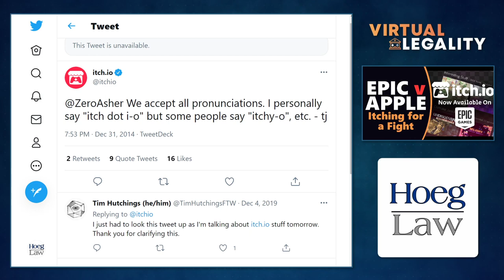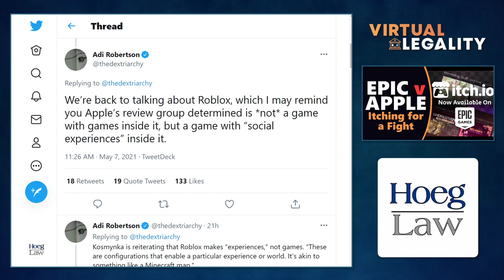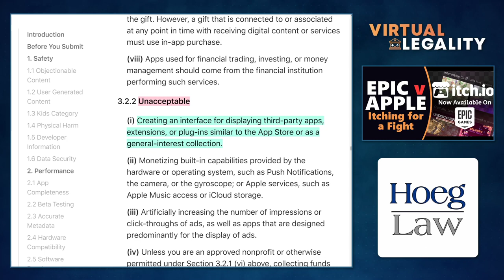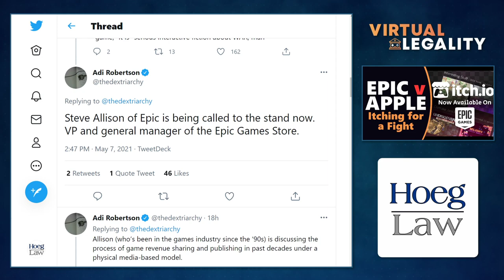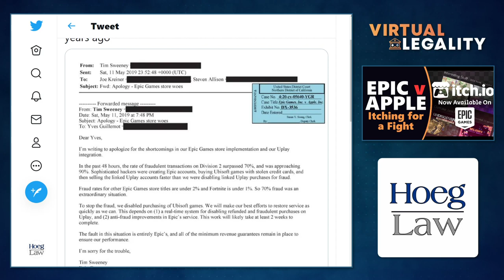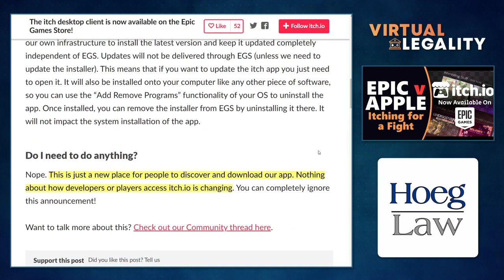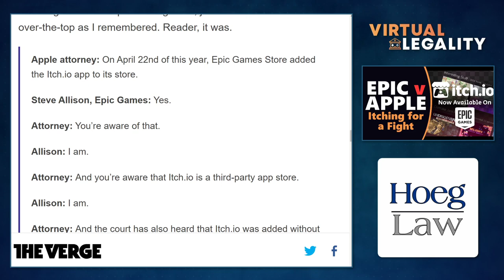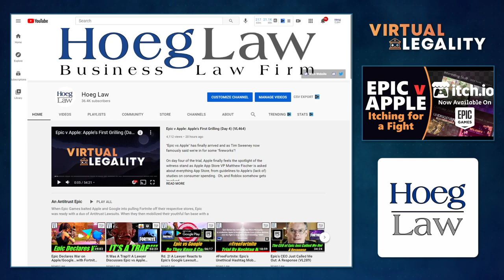Epic v Apple: Itching for a Fight (Day 5) (VL465)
"Epic vs Apple" has finally arrived and as Tim Sweeney now famously said we're in for some "fireworks"!

On day five of the trial, Apple continues feeling the heat with testimony from Trystan Kosmynka, while Epic Game Store head Steven Allison talks about selling games. The court, meanwhile, detours into unlikely conversations about wide ranging topics such as Roblox and itch.io's "sensitive materials".

It's Roblox and the angry Itch today...in Virtual Legality.

CHAPTERS
00:00 Introduction
01:38 Apple Motion Against Microsoft Witness
04:47 Day 5 Live Tweets (Adi Robertson, Nick Statt)
06:24 The Blind Alley of Roblox (Kosmynka)
16:00 Is App Review Effective? (Kosmynka)
22:10 Steve Allison - General Manager EGS
23:29 The Cost of Free Games (Allison)
25:54 Security and Fraud at EGS (Allison)
28:53 Making Money with EGS (Allison)
32:05 Warnings and Depositions (Allison)
34:59 Itching for a Fight - Itch.io App Access (Allison)
45:11 Apples, Oranges, and Ooblets
48:44 Conclusion

"Apple isn't happy with Microsoft's Xbox executive testimony."
Tweet - May 7, 2021 - Tom Warren

"Day 5 of Epic v. Apple!"
Twitter Thread - May 7, 2021 - Adi Robertson

"Epic v. Apple Day 5 kicks off..."
Twitter Thread - May 7, 2021 - Nick Statt

"App Store Review Guidelines"
Updated February 1, 2021

"Three key discoverability takeaways from the Epic/Apple lawsuit"
Games Industry Biz - May 5, 2021

"The itch desktop client is now available on the Epic Games Store!"
Itch.io Blog - April 22, 2021

"Apple is using Itch.io’s ‘offensive and sexualized’ games as a cudgel against Epic"
The Verge - May 7, 2021

"Epic, Mixer, Ooblets, and Ninjas: A Lawyer's View on Exclusivity and Messaging (VL80)"